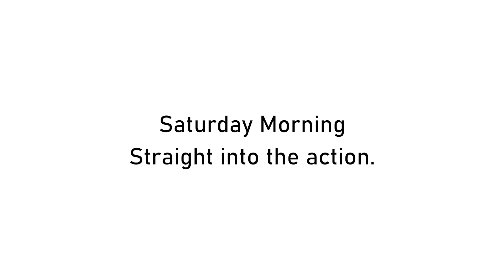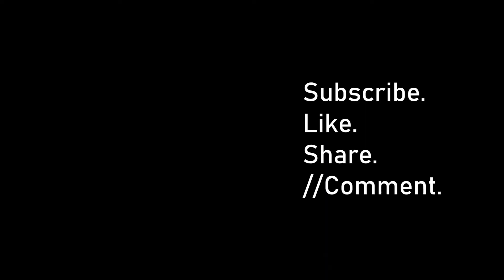Weirdest encounter at the nets!! | Part 1 | Saad Attempts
Another weekend, another session at the nets.

However this time we had something unexpected happen.
Do you know who Sean is?  xD